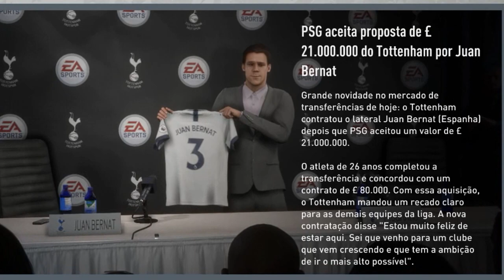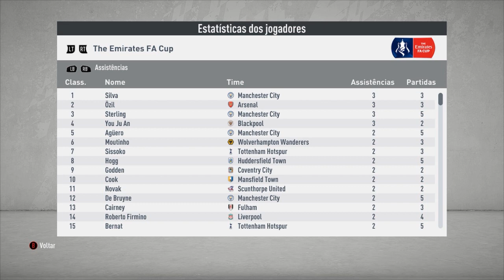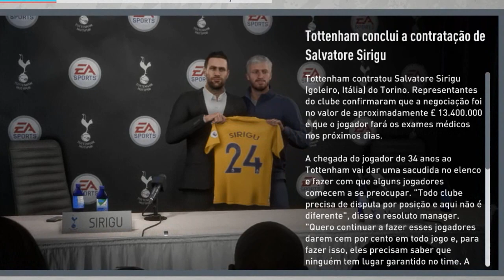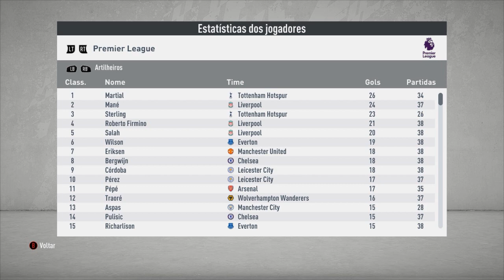ACEITANDO TODAS AS PROPOSTAS COM O TOTTENHAM! | FIFA 20 MODO CARREIRA